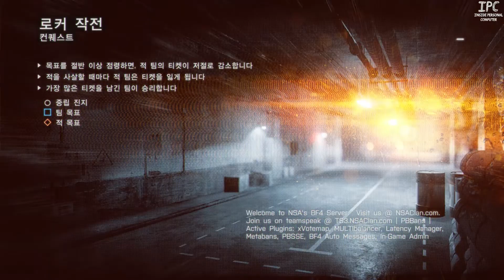iPC의 배틀필드 4 멀티플레이어 # 6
어우... 이번 로커작전에서는 무언가가... 재미있게 플레이 했습니다 ㅎㅎ;;